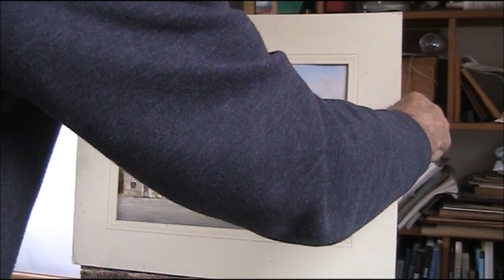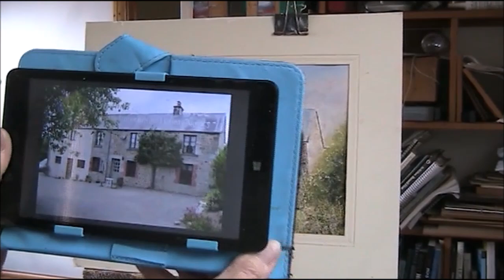The Old Dairy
I did this as a watercolour but wasn't going too well so I wemt over it with acrylic. Using a grid would have been a better option at the expense of speed.